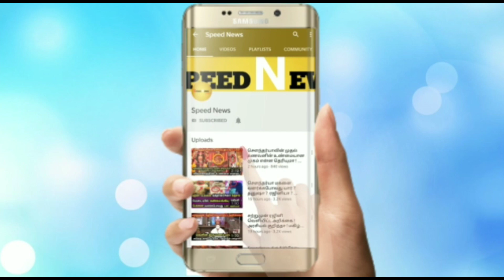ஜூன் 12 அன்று மிக முக்கியமான நாள்!அன்று இது நடந்தே ஆகும்!அப்படி என்ன நடக்கபோது தெரியுமா?